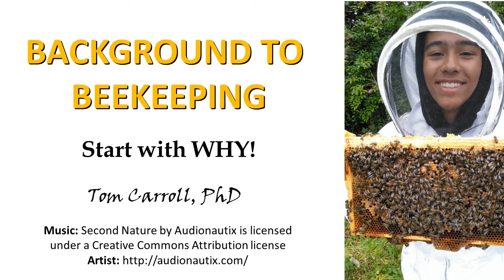[Course Trailer] Background to Beekeeping Course: Start with Why!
Beekeeping has very many benefits/potential benefits.  Established beekeepers may not even be aware of all the benefits they, their family and community are getting from their beekeeping enterprise.  This course will give you a very good overview of the history and current state of bees and beekeeping around the world, the honey trade, why you should get into beekeeping, how you can benefit personally from beekeeping and how your local community and the planet will thank you as well.  The course will give you the WHY of beekeeping which is essential before you get lost in the detail of the HOW.  The course ends by giving you the first key step on the road to learning the HOW of beekeeping.

In addition to other resources included with the course there are two free downloadable beekeeping books (PDF format) for your further reference.